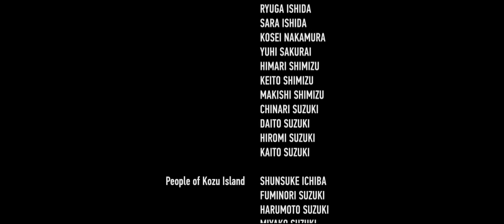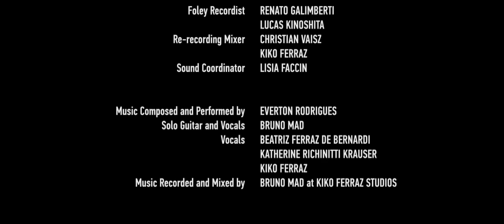A Soccer Story English subtitles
A soccer team in Tokyo heads to Kozu Island to have a match with a local team in the Island. During the game, Kazu, a young player in Kozu Island, happens to play against his home town's team. With all the folks' watch, how will he perform in the game?

Director：Liliana Sulzbach（Brazil）
ountry of Production:Japan / Production Year:2014 / Running Time:12:07 / Cast:People of Kozu Island, Ryohei Sato, Ruy Ramos